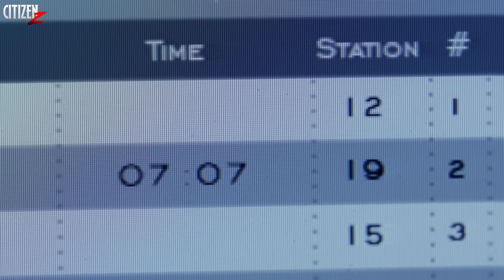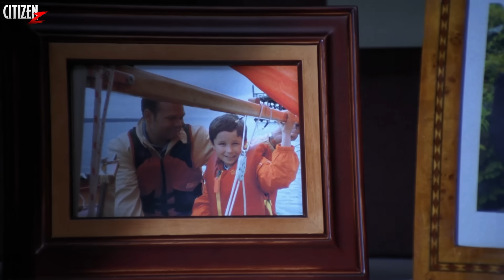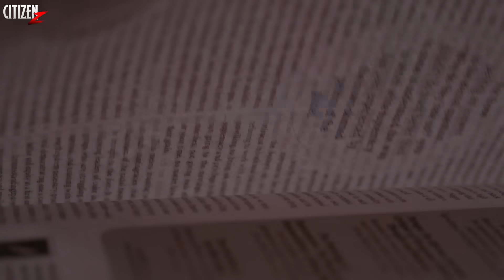Superpower Is A Gift Or Curse ? MASTERS OF HORROR - S2 EP4 - Explained In Hindi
Hey Citizens, To Masters Of Horror Season 2 Me Aaj Aap Dekhne Wale Ho Iska 4th Episode Sounds Like, Jiske Director Hai Session 9 Aur The Machinist Banane Wale Brad Anderson.. Story Ye Hai Ke Ek Aadmi Ke Paas Hearing Wali Superpower Hai, Jo Uske Liye Gift Saabit Hoti Hai Ya Curse ? Vo Video Me Pata Chalega.. Enjoy ...💀

bandish00045@kotak